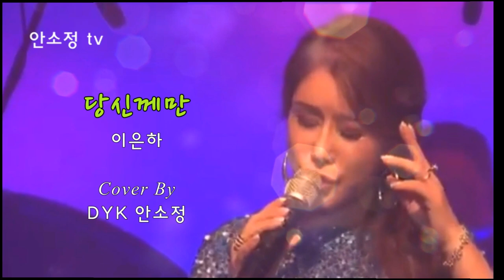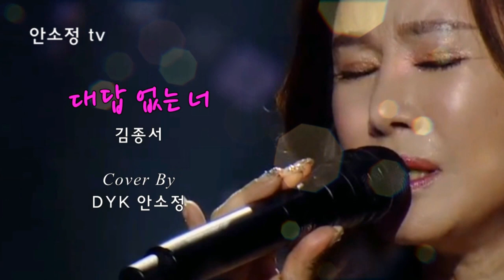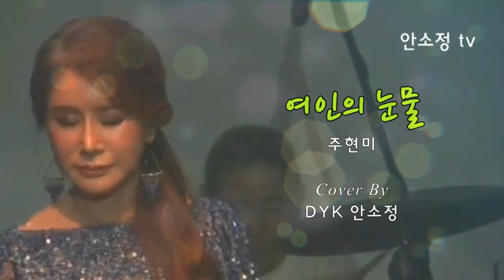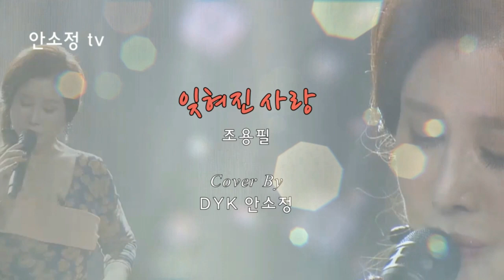[N719] WP #57 추억 속 명곡 모음: 나훈아 '명자' 외 10곡 - SONG BY DYK 안소정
1. 명자 - 나훈아
2. 당신께만 - 이은하
3. 내 마음 당신 곁으로 - 김정수
4. 대답 없는 너 - 김종서
5. 목포행 완행열차 - 장윤정
6. 님 - 김정호
7. 여인의 눈물 - 주현미
8. 추억의 소야곡 - 남인수
9. 잊혀진 사랑 - 조용필
10. 카페에서 - 최진희
* 사랑후애 - 안소정